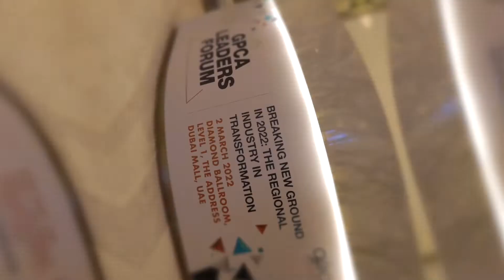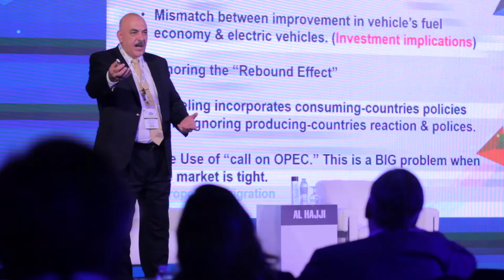GPCA Leaders Forum '22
The second edition of GPCALeadersForum held under the theme, ‘Breaking new ground in 2022: The regional industry in transformation’, brought together regional and global chemical leaders as they addressed future realities and opportunities with a strategic mindset, aimed at creating a sustainable future for the society and the ChemicalIndustry.